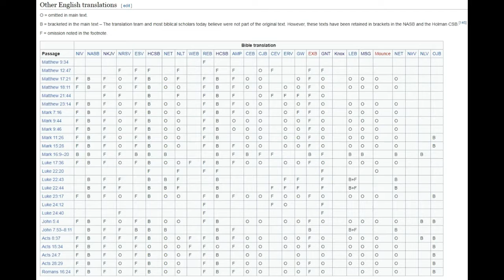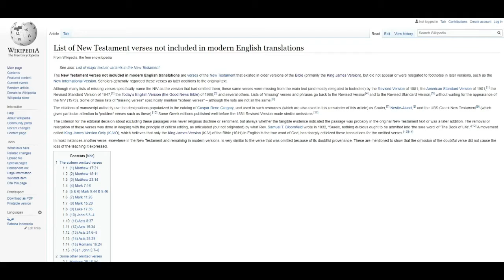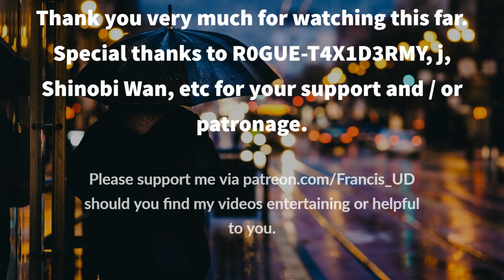Scepticism About English Bibles Following Another circadian reset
Its contents may vary as time elapses.